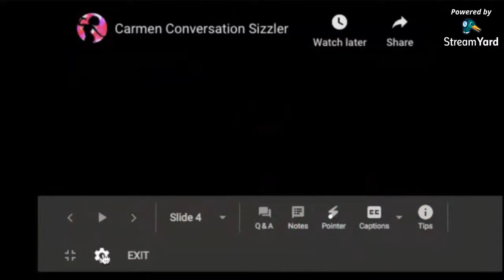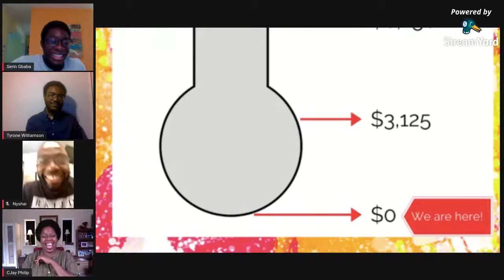Carmen Conversation with 2019 and 2020 Don Joses!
Dynamic discussion and audience Q & A with 2019 and 2020 Don Joses.